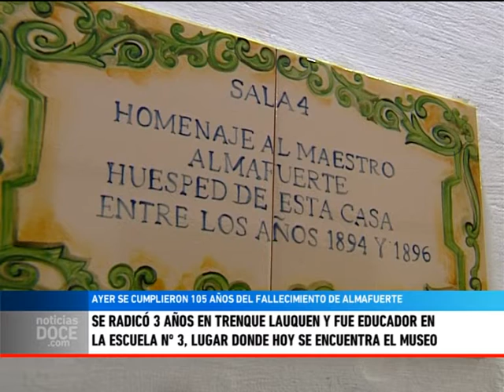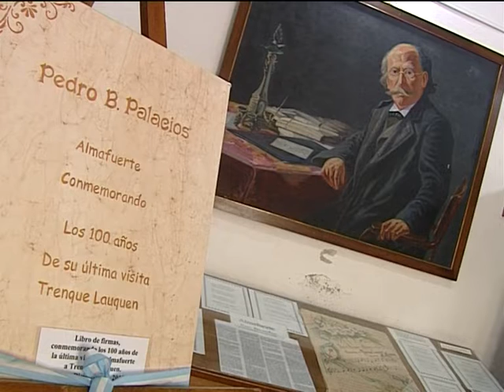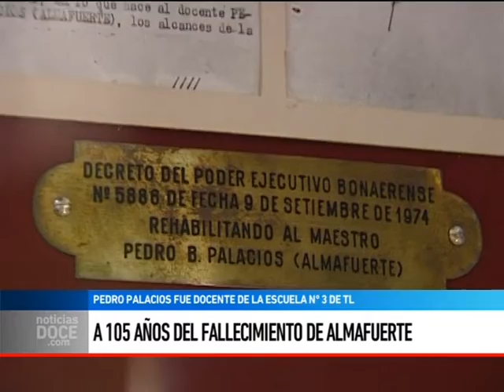105 años del fallecimiento de Almafuerte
MIRIAM BARRIOS - Ayer se cumplieron 105 años del fallecimiento de Pedro Palacios, más conocido como Almafuerte. Un docente, poeta, escritor y periodista que vivió 3 años en Trenque Lauquen, dictando clases en la Escuela nº 3, lugar donde hoy funciona el Museo que lleva su nombre.